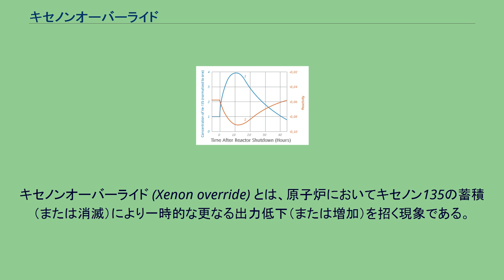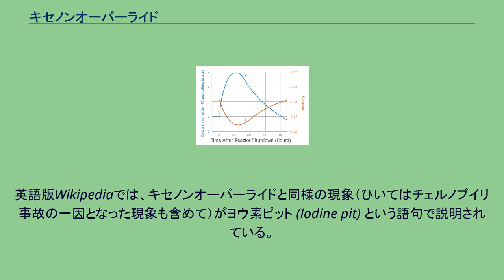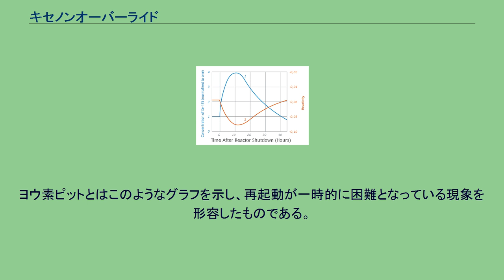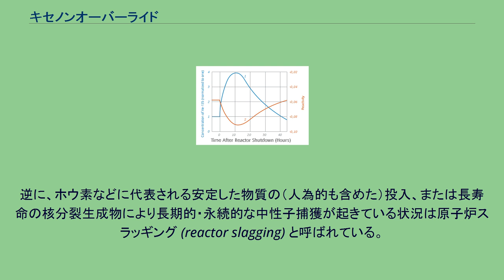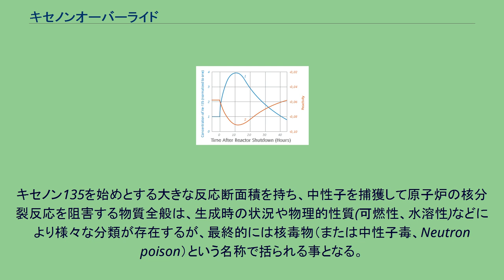キセノンオーバーライド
キセノンオーバーライド (Xenon override) とは、原子炉においてキセノン135の蓄積（または消滅）により一時的な更なる出力低下（または増加）を招く現象である。
キセノン135は、原子炉内における核分裂反応によって生成される気体性放射性物質の一種で、中性子の吸収効果があるため、これが炉心に蓄積すると核分裂の進行が抑えられ、原子炉の熱出力が低下する。
一方キセノン135は放射性物質であるため半減期をもって減少すると共に、中性子を吸収して消滅するため、その生成・消滅のバランスによってある量を境に減少に転じ、原子炉の熱出力が若干戻ったところで平衡に達する。
つまり、キセノン135の蓄積量は一度平衡に達すると、一定出力運転継続下では一定である。
そこに原子炉の熱出力を低下させた場合、中性子の吸収による減少量が少なくなることから、時間を置いてピークに達する（運転停止の場合、約12時間後にピークとなる）。
したがって、原子炉の熱出力を高出力から低出力に変えるとキセノン135が増加し、一時的に更なる原子炉の熱出力低下を招く。
そして、キセノン135は減少に転じ、若干熱出力が増加した点で平衡に達する。
なお、原子炉の熱出力を増加させた場合はその反対の現象が起こる。
このようにキセノンが媒介して中性子の吸収量増減と、原子炉の熱出力の変動が「数時間以上の単位でゆっくり起こる現象」が、一部で言われるキセノンオーバーライド現象であり、専門的にはキセノン出力安定性問題と言われる。
しかし、上記のように単純な原子炉の熱出力の上下動ではないことに注意が必要であり、これらの現象を「原子炉における、正の反応度フィードバック」と言うのは、厳密には誤りである。
日本では、原子力発電所において高出力から低出力へ切り替えるような負荷追随運転への安全性について、キセノンオーバーライド現象が問題と原発反対派が取り上げているが、キセノンオーバーライド現象が「制御不能な短時間に起こるもの」との誤解が元にあるため、正当な批判とは言い難い。
1980年頃以降に営業運転を開始した一部の商用発電炉では既に設備的に負荷追従運転が可能な状態であり、電気事業法上も負荷追従運転が認可されているが、営業運転で負荷追従運転が実施されたのは四国電力伊方発電所で試験的に実施された件が唯一である。
なお、試験・研究炉では日本国内外を問わず週末毎に起動停止や出力増減を繰り返す例は珍しくない。
また、負の反応度フィードバックは、自己制御性とも言われており、原子炉の安全性の一つとされている。
図中 (1) はキセノン135濃度、(2) は原子炉停止後の連鎖反応度を示す（停止までの中性子束はφ=1018 中性子/（m2·秒）であった）。
英語版Wikipediaでは、キセノンオーバーライドと同様の現象（ひいてはチェルノブイリ事故の一因となった現象も含めて）がヨウ素ピット (Iodine pit) という語句で説明されている。
これはキセノン135生成の前段階の放射性物質であるヨウ素135（半減期6.57時間）に由来する。
ヨウ素135自体は中性子吸収効果はそれほど大きくないが、崩壊により95%がキセノン135に変化する為、原子炉の挙動を注視する際には無視出来ない物質となる。
ヨウ素135やキセノン135は原子炉が定常運転中は生成・消滅が永続平衡状態にあるが、原子炉停止後はこの平衡が崩れ、大量に残存したヨウ素135の崩壊と共にキセノン135が生成され、キセノン135の急激な増大と同時に連鎖反応度が穴に落ち込んだかのように低下するグラフを示す。
ヨウ素ピットとはこのようなグラフを示し、再起動が一時的に困難となっている現象を形容したものである。
なお、キセノン135と同様に原子炉内で生成される連鎖反応に悪影響を及ぼす中性子吸収物質としては、サマリウム149が知られており、こうした放射性物質による短期的な中性子捕獲は原子炉中毒 (reactor poisoning) と呼ばれる。
逆に、ホウ素などに代表される安定した物質の（人為的も含めた）投入、または長寿命の核分裂生成物により長期的・永続的な中性子捕獲が起きている状況は原子炉スラッギング (reactor slagging) と呼ばれている。
キセノン135を始めとする大きな反応断面積を持ち、中性子を捕獲して原子炉の核分裂反応を阻害する物質全般は、生成時の状況や物理的性質(可燃性、水溶性)などにより様々な分類が存在するが、最終的には核毒物（または中性子毒、Neutr...